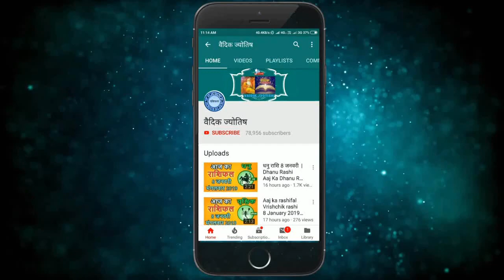Kark Rashi 18 September 2021 | कर्क राशि 18 सितम्बर शनिवार | Aaj Ka Kark Rashifal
@वैदिक ज्योतिष
Kark rashi 18September 2021
18 September Kark rashi
Kark rashiSeptember 2021
Dainik Rashifal,Horoscope,Astrology
18 सितम्बर  कर्क राशि
आज का राशिफल  कर्क राशि
 कर्क राशिफल